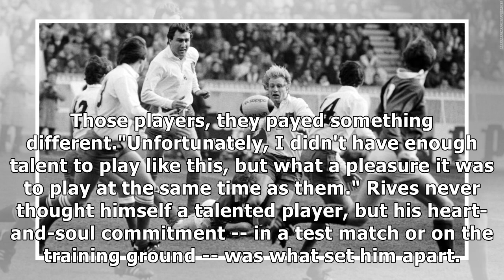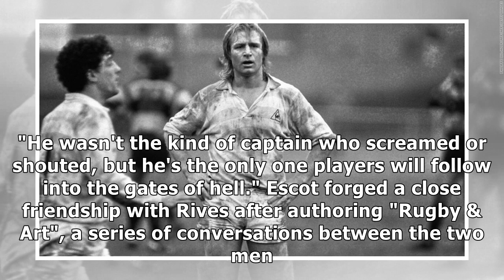Jean-Pierre Rives: Rugby icon who found 'something else'